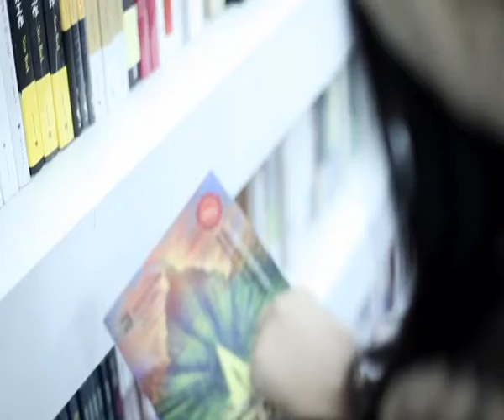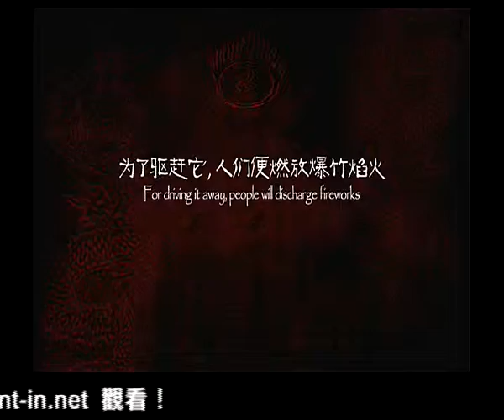囚 1/3 - 中國傳媒大學南廣學院演藝學院2012年畢業展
"銀河互動2012「第六屆 華人大學院校數位畢業聯展」

作品簡介：

劇情短片《囚》時長33分鐘，講述的是一名不入流的男編劇，長期以來患有嚴重的頭疼。他深居簡出，不善交際，像是一個被自己關押在公寓與內心中的囚犯。一次外出採購藥品，偶遇女孩。女孩仿佛他夢中和劇作裏的洛麗塔。男人跟蹤、表白、得到了女孩，得到了賜予他愛情與靈感的洛麗塔。但得到後他全身心地投入寫作，進入自己的世界，忽略了女孩。面對這樣的情形，女孩選擇了離開。而男人卻被自己的傷心、想象、回憶、夢魘和病痛所吞沒，永遠地被自己囚禁著。

導演：範禕倫"